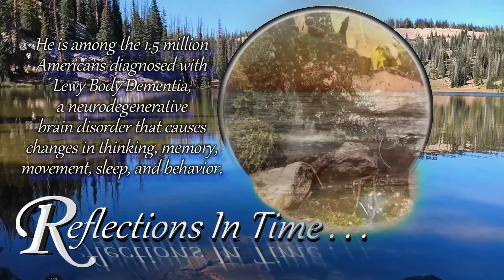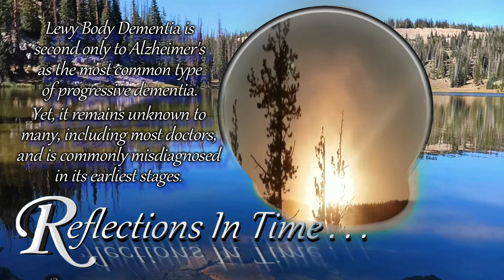About Reflections In Time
Reflections in Time . . .  is especially dedicated to those dealing with
Lewy Body Dementia and their caregivers, and all those facing the challenges impacting their mind and body as they age.

Created from original photos and videos we’ve captured of simple yet spectacular places all around us, these videos help me relax and focus on the joy and peaceful things in his life . . .

I'm  among the 1.5 million Americans diagnosed with Lewy Body Dementia, a neurodegenerative brain disorder that causes changes in thinking, memory, movement, sleep, and behavior.

Lewy Body Dementia is second only to Alzheimer's as the most common type of progressive dementia.  Yet, it remains unknown to many, including most doctors, and is commonly misdiagnosed in its earliest stages.

It is my desire to share these videos with the hope they may give others peaceful places to go to enjoy a sense of calmness and peace of mind when they need it most.  When Lewy comes calling with confusion, frustration, or irritability, just click on a place to escape to for a calm and peaceful retreat.  It can almost be like a journey back to how things used to be, right from the comfort of your home.

Watching on a full, large screen HDTV with headphones, if you have and like them, can help enhance a calming and relaxing experience.

Some videos ends with an individual dedication to others traveling the same journey who we've been privileged to encounter along the way.

We invite you to us the Comments Section to Share Your Story . . .

And if you haven't tried musical therapy as a resource for your dementia. we invite you to check out our Jukebox Memories channel to revive and relive the unique memories the music of your life creates just for you

We''re also making our photos and graphic designs available on a wide variety of products from posters and mugs to shirts and jackets and everything in between. You'll find them at: